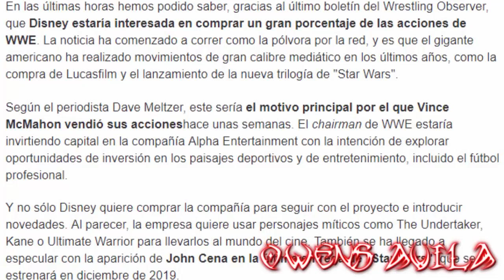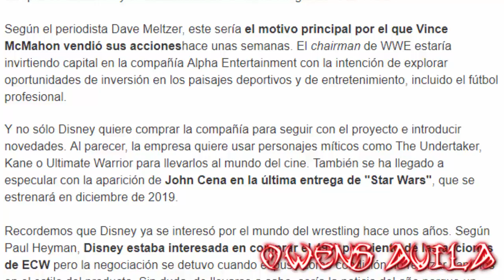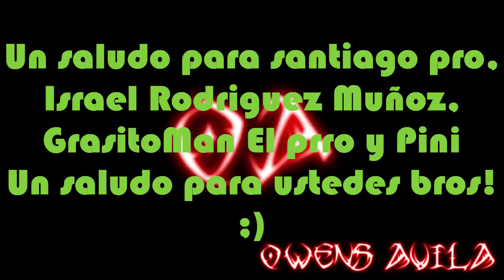Disney comprando WWE, Es buena idea|Opinión de Owens Avila